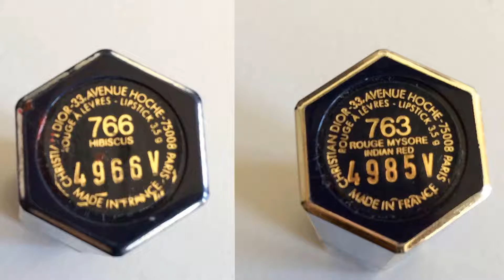Como deixar seu batom MATTE!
VARIEDADES:
Você ama matte, mas não tem dinheiro para comprar todos que quer? Sabe aqueles batons cremosos que você tem em casa e não sabe o que fazer com eles? Resolvemos seu problema!
Venha assistir a dica de hoje! "Como transformar qualquer batom matte?"

Produção e edição de:
Bruna Tukamoto